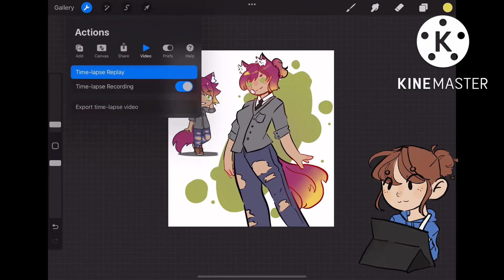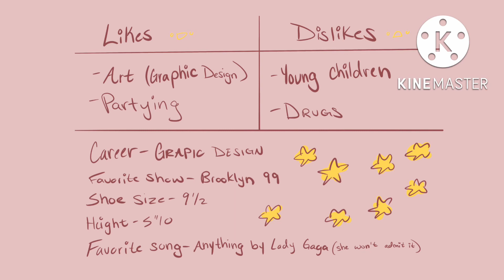MakeKiraKalover (check pinned comment)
I spent an unreasonable amount of time on this… anyways, hope you like it!!! ALSO PLEASE LEAVE SUGGESTIONS IN THE COMMENTS!